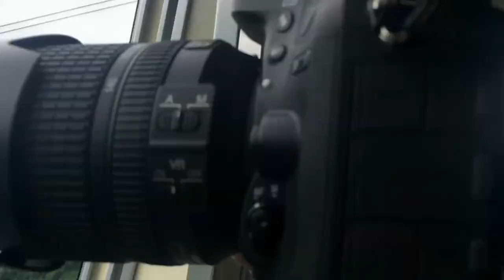Tateyama Kurobe Alpine Route | Crossing the Japanese Alps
One of the nicest way to travel in Japan and do a lot of hiking at the same time is to cross the Japanese Alps by the Tateyama Kurobe Alpine Route route. You'll get to experience multiple modes of transport from trains to cable carts. The sights are magnificent and the nature is beautiful. So make sure to put this trip on your itinerary if you are going to Japan. Read all about it in our blog post

The best way to support us is by sharing our videos with your friends and family!
Lots of Love! Tim and Olga